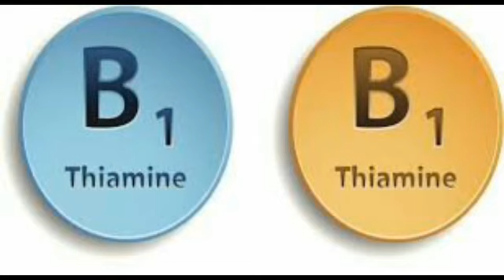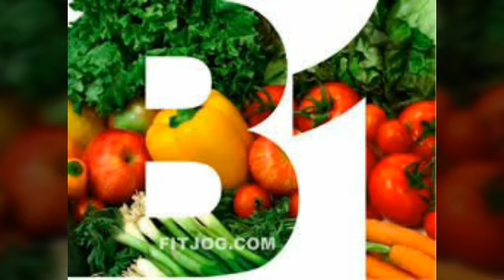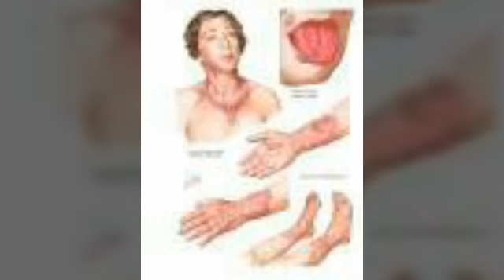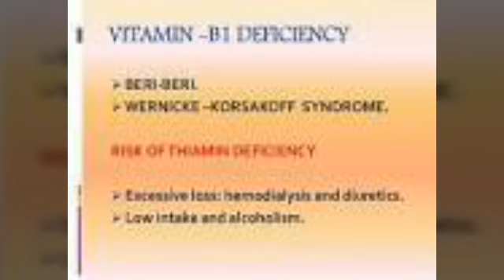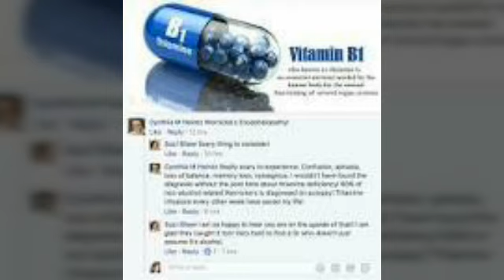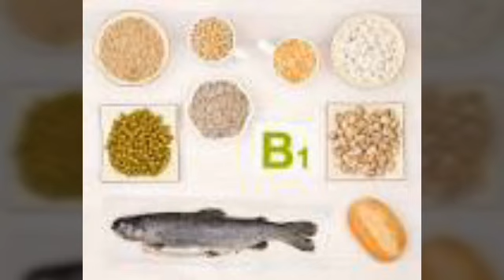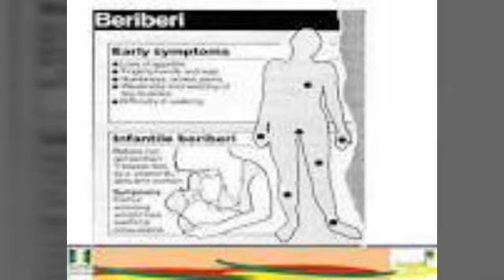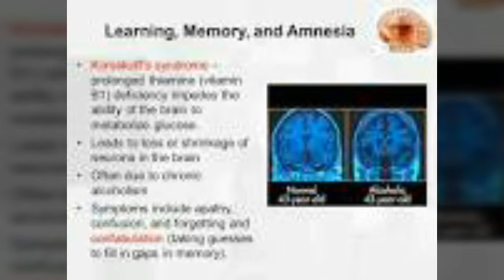Vitamin B1 how to get how much needed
Daily need of vitamin B1 simple way to understand the need Thirumeny PHLF